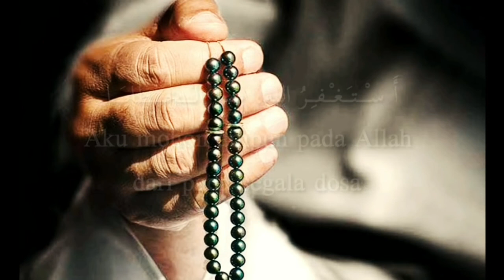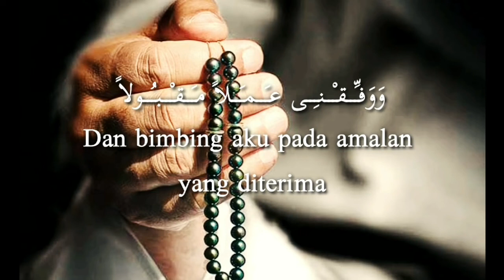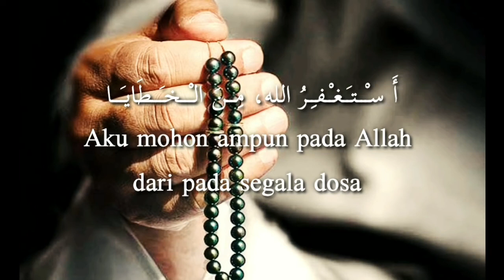dzikir mohon ampunan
dzikir istighfar mohon ampunan